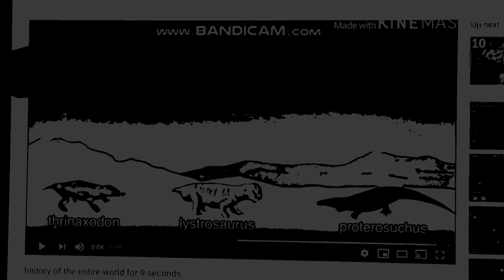Tune: 2: Jr Meets Yum Yum In Deliciously Moist Effect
By Music From Bally midway 1983 Jr pacman